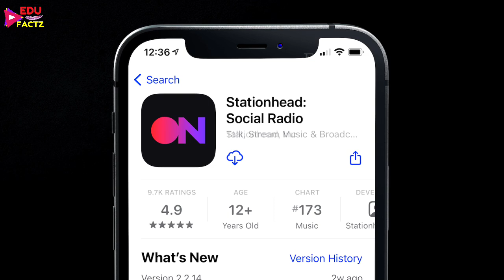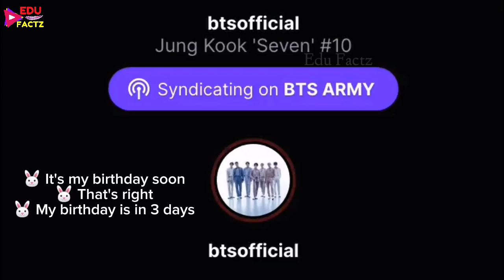[Real or Fake] Jungkook Finally Replied About Viral Video 🤫 JK Reply To Haters on Viral Video 💜